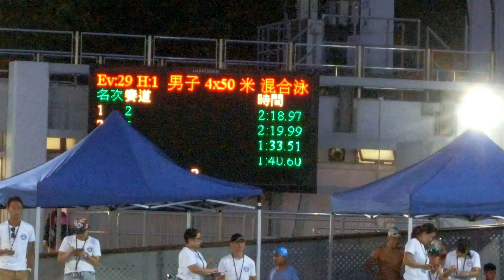20180909 男子4接@九龍城